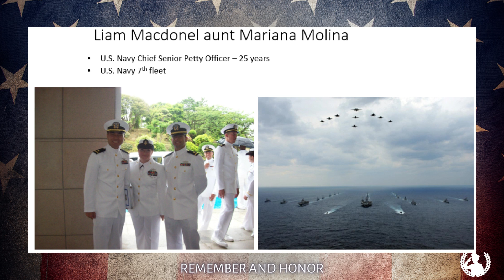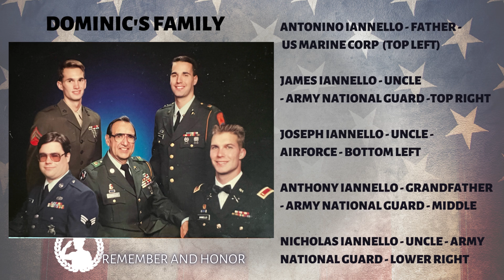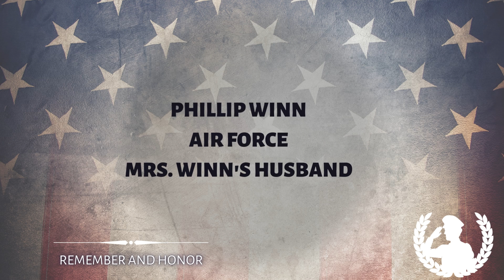PRMS Veteran's Day Presentation